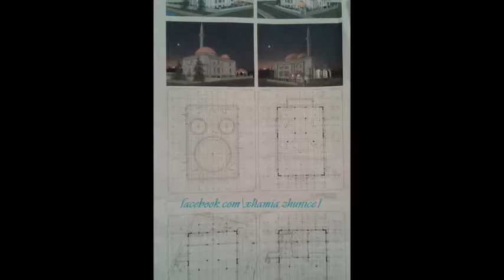168. - Format e dënimit të popujve para nesh duke u bazuar në Kuran dhe Sunet 5